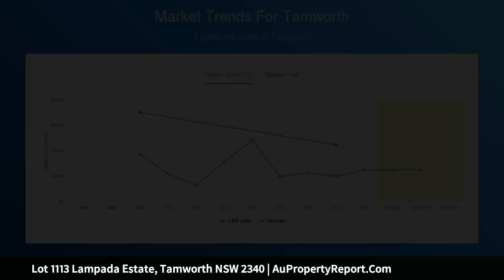Lot 1113 Lampada Estate, Tamworth NSW 2340 | AuPropertyReport.Com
Lot 1113 Lampada Estate, Tamworth NSW 2340
Property Type: residential land
Secure Today